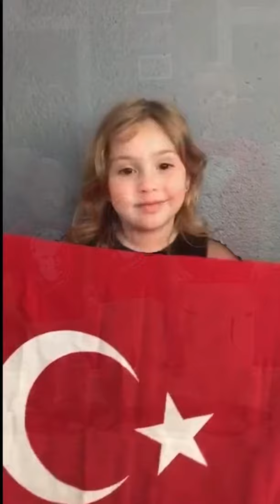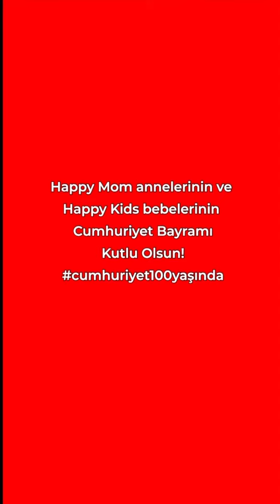Cumhuriyetimizin 100. Yılını Happy Kids bebeleri ile kutluyoruz!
Cumhuriyetbebeleri büyüklerin yerine 100. yılı kutluyor!🇹🇷